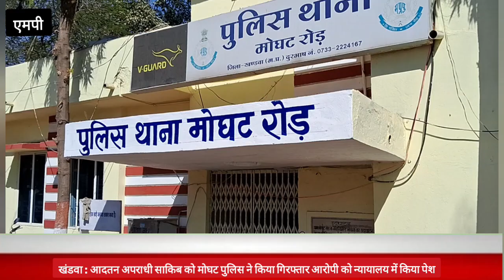khandwa : आदतन अपराधी साकिब को मोघट पुलिस ने किया गिरफ्तार, आरोपी को न्यायालय में किया पेश